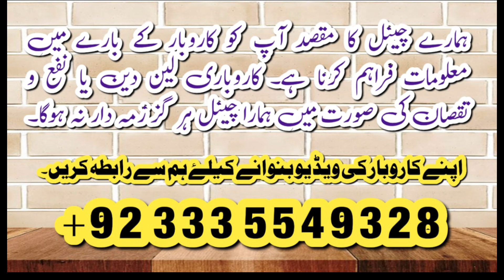Best perfume shop in Pakistan | World top Fragnance Price in Pakistan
best perfumes in pakistan
perfume wholesale market in pakistan
best perfume shop
perfumes in pakistan
imported perfumes in pakistan
best perfumes price in pakistan
world best perfumes in pakistan
best perfumes
best perfume in pakistan and india with price
best perfume shop in karachi
pakistans largest perfume shop in islamabad
perfume
perfume market in lahore
pakistani perfumes
perfume shop
wholesale market in pakistan
dubai perfumes in pakistan

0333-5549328